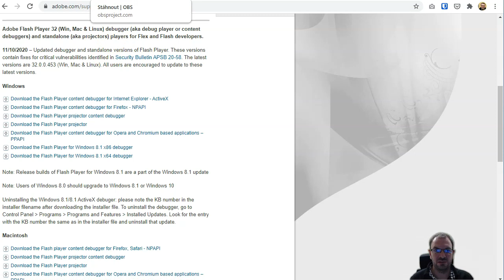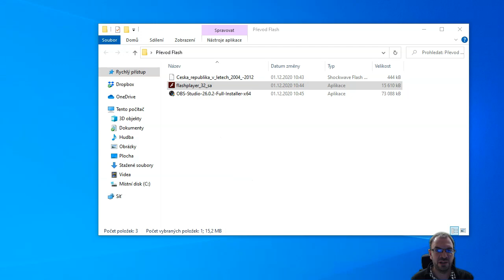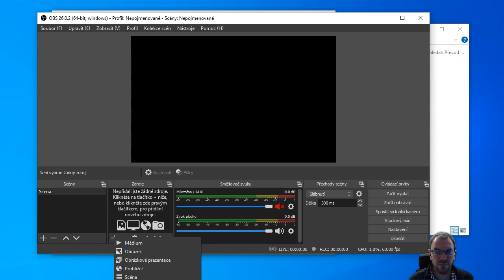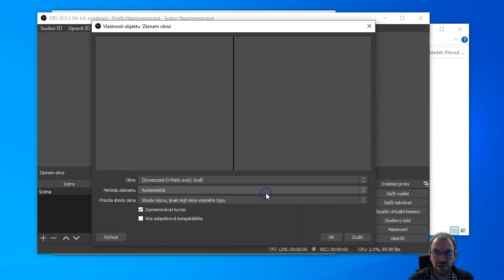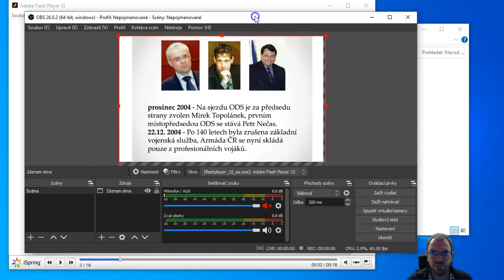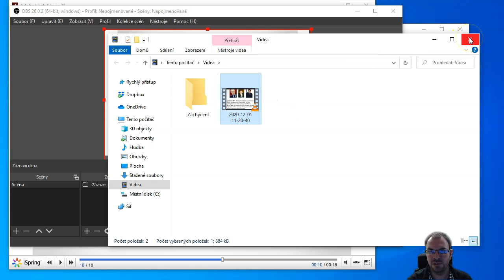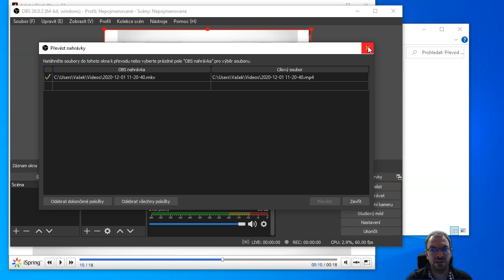Jak převést flashovou animaci ve formátu swf na video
Jak převést flashovou animaci ve formátu swf na video, když nemáte zdrojový soubor fla nebo prezentaci.